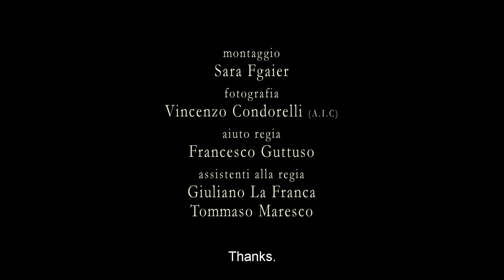Venezia 70 Future Reloaded - Franco Maresco